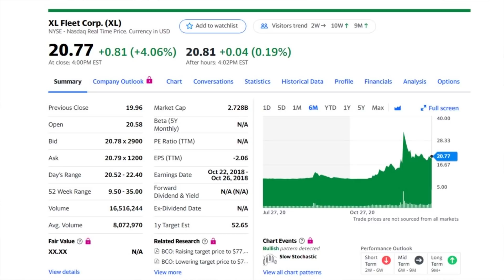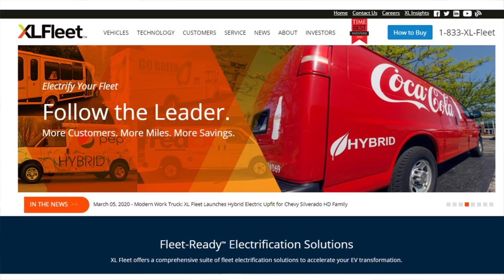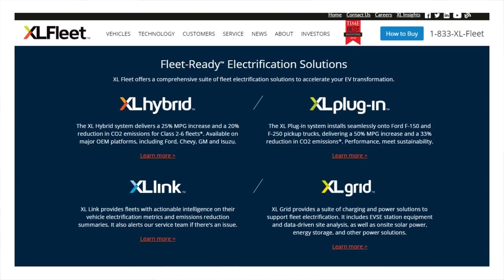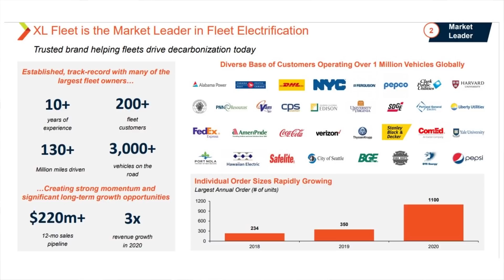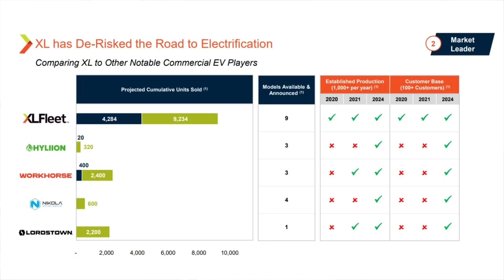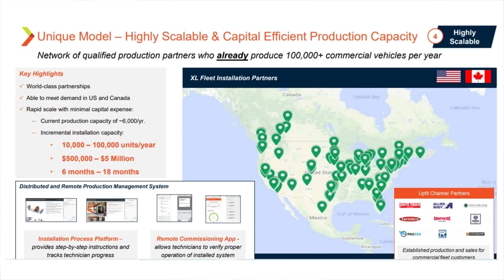XL Fleet Stock! The EV Companies Edge Over HYLN, WKHS, and RIDE!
XL Fleet is looking to help the electrification of commercial fleets! Taking a look at their advantage in this $1 trillion dollar market!

Check out TipRanks, one of my favorite resources for analyst's insight & stock research!